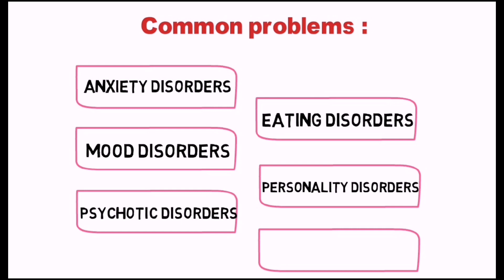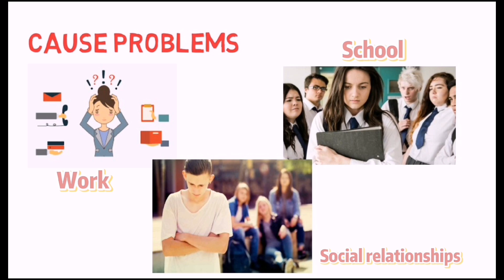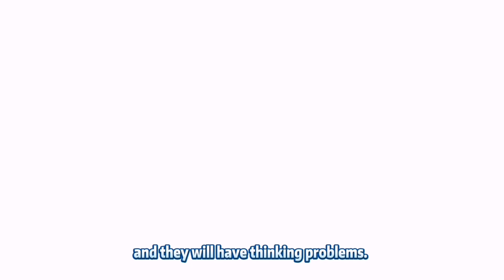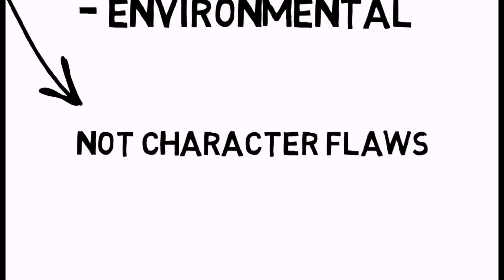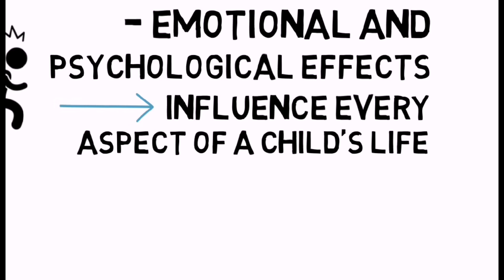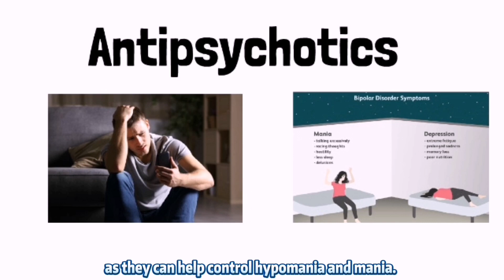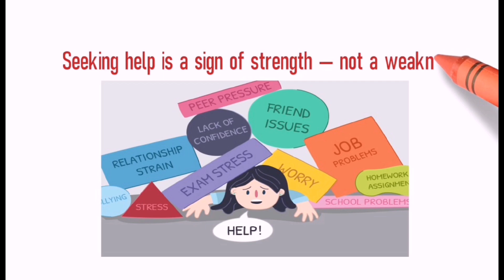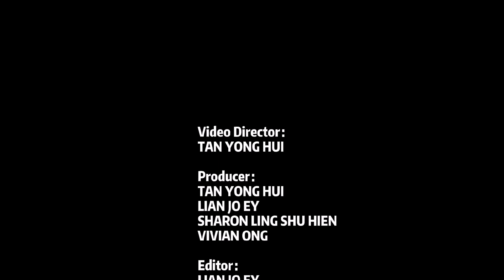Things you curious about MENTAL HEALTH 🧠[MPU 34032 Community Project] 📖University Tunku Abdul Rahman